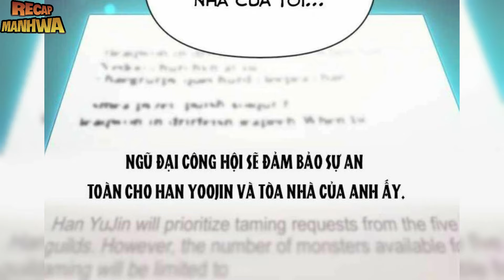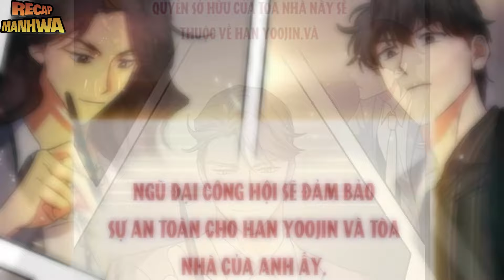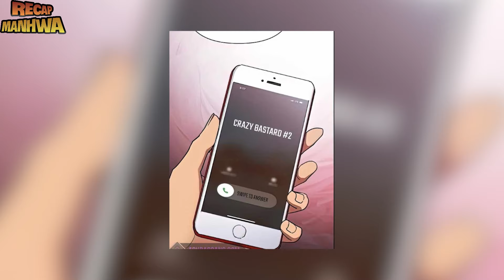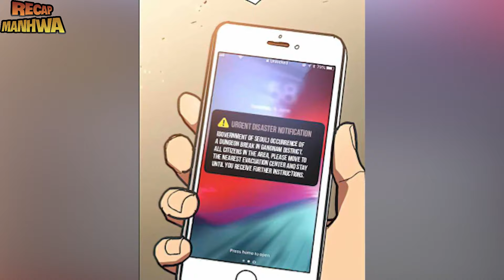Having Just Started With Cheating Skills, I Created Countless SSS-Level Hunters (03) || Manhwa Recap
Name Manhwa : THE S-CLASSES THAT I RAISED
Manhwa Recap : THE S-CLASSES THAT I RAISED
면책 조항: 이 비디오에서 사용된 모든 이미지는 제 소유가 아닙니다. 이들은 콘텐츠를 향상시키고 우리의 관객에게 가치를 제공하기 위해 사용되었습니다. 만약 이미지의 소유자가 이를 제거하길 원하신다면, 저에게 직접 연락해주시기 바랍니다. 이미지 소유자의 권리를 존중하며, 요청이 있을 경우 콘텐츠를 즉시 제거할 것입니다.